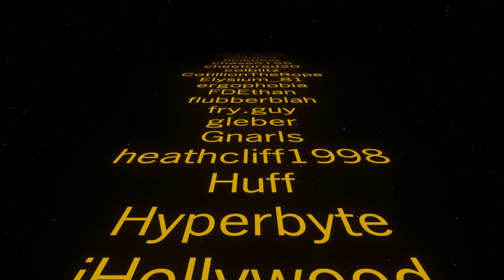Ep73 Purple Belt EVERYWHERE! ⚙️ Factorio SubX ⚙️ Gameplay, Lets Play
Thank you Daniel Moore, k k, Yumii48, XlSpumonilX, Capt. Efficiency, Axsparta 25, Dr_Doof Andrew Knight, Enchantasy, Liam Sidney, Stef Geraets, Damjan Djordjevic, nicnicvis, nicky reygel, TheGreekG33k, Elizabeth Hallett, Mihai Biliuta, Sushin, szeffffff, Woohario and Paul M Gillett Your SubX Space Ship are on the way to you

So it was time for a new series, and i wanted to do something special for hitting the 5k Subscriber mile stone, but before i can do anything i need a base! I need a real base something capable of launching rockets as well as all the infrastructure we are going to need to build a mega base. So this is me building that early base, the pre-megabase something to get us from the early game well into the late game and doing it as FAST as possible!

Welcome to a new Series! This time im celebrating you the viewer, you the subscriber, you who just by watching the videos, liking the videos sharing the videos have made this channel what it is today! How you might ask? Well those who have subscribed to the channel I have hooked into the Youtube API to grab the publicly available names I have imported those details into Factorio and from there I'm making you your very own Space Ship! A full SpaceX spaceship including life support, navigation and Faster then Light capabilities! So click that button, and sit back and enjoy the ride as I make the biggest base I have ever made!

(if using Stock SpaceX close any GUI before swapping out the mods)

Feeling generous i have a amazon wish list ⚙️ Factorio SubX ⚙️ Gameplay, Lets Play ⚙️ Factorio SubX ⚙️ Gameplay, Lets Play ⚙️ Factorio SubX ⚙️ Gameplay, Lets Play